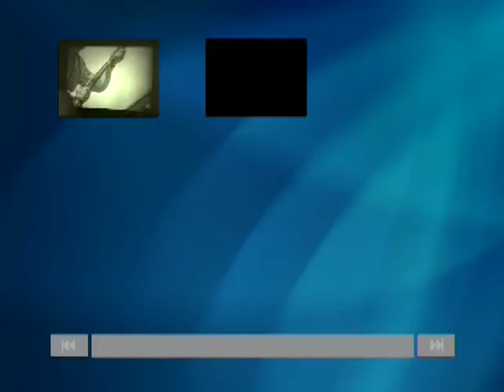Gordons Kansas 1989